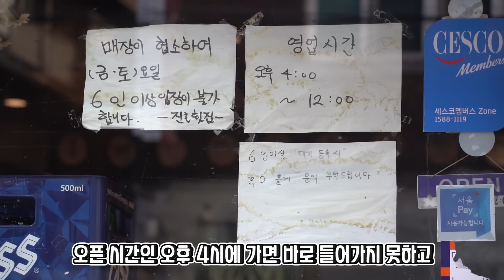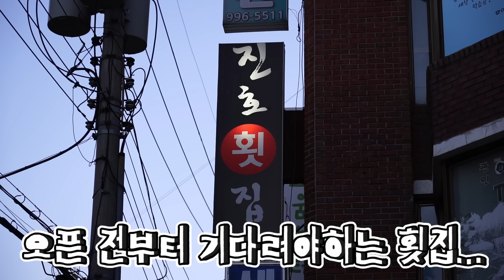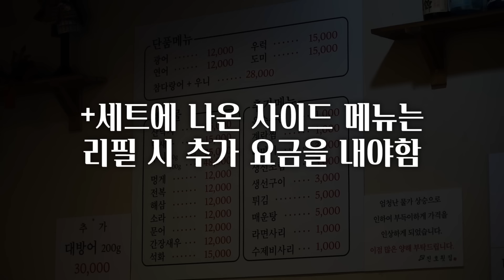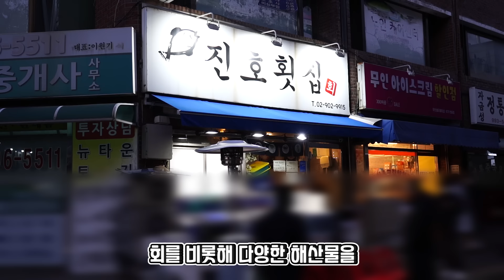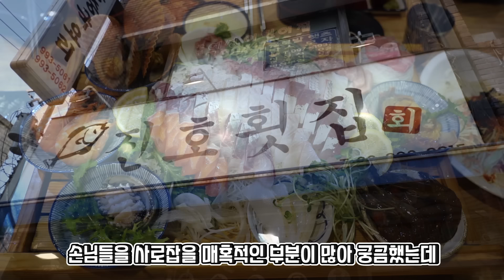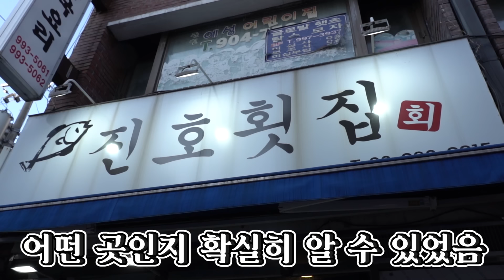인당 15000원 이하에 풀코스로 나온다고?? 오픈 전부터 줄서는 횟집에 다녀왔습니다!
줄거리 : 오픈 전부터 줄 서서 먹는다는 횟집 솔직 리뷰

*식당정보
- 식당명 : 진호횟집
- 식당위치 : 서울 강북구 도봉로98길 33 진호횟집
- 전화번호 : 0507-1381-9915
- 영업시간 : 16:00-24:00(일요일 휴무)
- 리뷰 메뉴 : 진호세트(대/57000원)